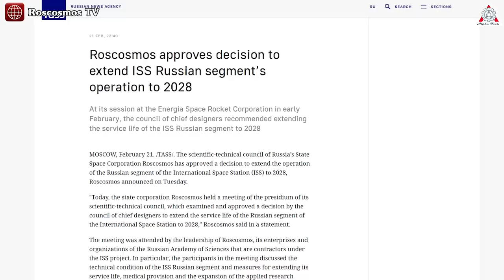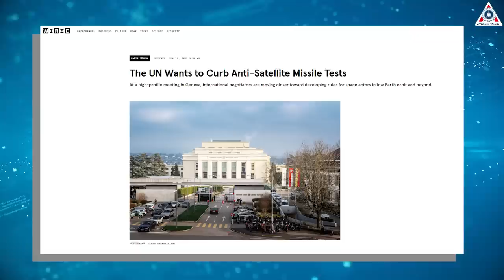END! Soyuz leak damage is FINALLY back on Earth...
1, ALL ABOUT TRACKS IN MY VIDEO :
Artificial Serenity by Infinity Awaits
The Doctor by Infraction
Soyuz back on Earth with NO crews, Dragon can do better...

Russia's space program has seen better days.
Its decline is perhaps best embodied in its Soyuz spacecraft, once the ever-dependable, go-to vessel for ferrying both NASA and Roscosmos astronauts to the International Space Station — and now the subject of public scrutiny after numerous high-profile failures.
Soyuz recently backs on Earth with NO crews, even a private company is doing better than it.
This is a grim decline into decrepitude!
Find out all about this in today's episode of Alpha Tech:
As planned, the leaky Soyuz MS-22 spacecraft cast off from its docking port at the International Space Station without any astronauts aboard — a rarity for Russia's Roscosmos space program — at 5:57 a.m. EDT.
This anomaly occurs because in December, a Soyuz docked to the ISS started leaking and spraying coolant uncontrollably, causing temperatures in the cabin to rise to unsafe levels. Roscosmos simply chalked it up to bad luck, blaming the failure on a micrometeorite strike.
Two months later in February and the scenario repeated itself, this time on a Roscosmos Progress cargo ship, launched aboard a Soyuz rocket. A coolant loop sprang a leak yet again, this time causing the ship to depressurize. The incident was similarly blamed on a micrometeorite strike.
If you think two micrometeorite strikes in close succession are too much of a coincidence, your instincts might be right. Anatoly Zak, who created and runs the publication RussianSpaceWeb said that the odds of that happening are "very close to zero," considering that, somehow, only the cooling systems were damaged both times
And let's not forget that another Soyuz back in 2018 also sprang a leak due to a hole drilled into one of the compartment walls which may have been present before its launch. With three spacecraft leaks in five years, the agency's usefulness to NASA is waning, with SpaceX's Crew Dragon spacecraft looking like a compelling long-term replacement.